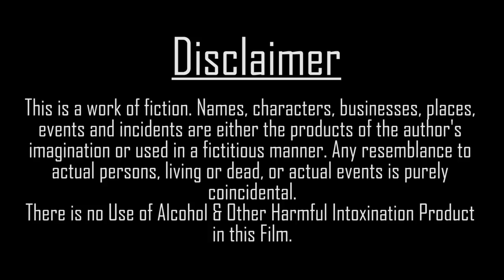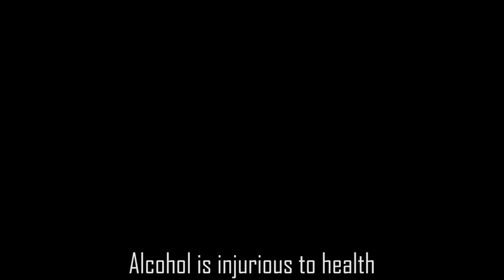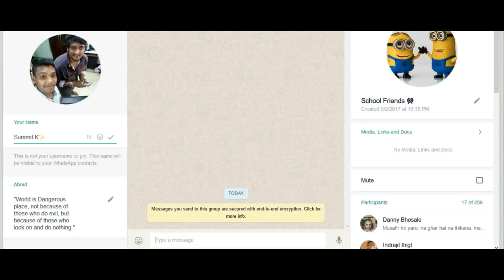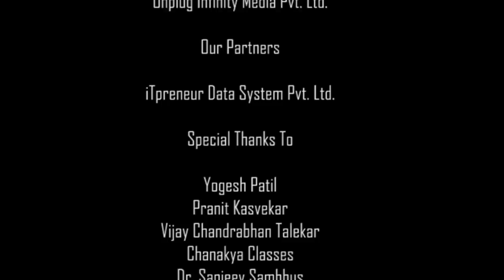THE WAY YOU CHOOSE (Short Film) 2017 | Official | Movie | Drama | Suspense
About Movie - The Way you choose is a short Film based on the story of teenagers life. There are two paths in everyone's life and our future depends on it. In this film we have showed the journey of a teenagers in such a way that you can visualize your life path.
This Short Film Convey a Message of Social Awareness for teenagers & Parents.

Film By Unplug Infinity Media Pvt. Ltd.

UNPLUG INFINITY gives you everything you need to create an amazing content. Designed and built with care, filled with creative elements and useful options – completely for you.

Our Partners
- iTpreneur Data System Pvt. Ltd.

Directed by
 - Arjun Gopal Devang
- Ravindra Kamtam

- Arjun Gopal Devang

Script By
- Vijay Talekar

 Pranit Kasvekar | Yogesh Patil | Vijay Talekar | Chanakya Classes | Omkar Bhosale | Dr. Sanjeev Sambhus & The Whole Team.